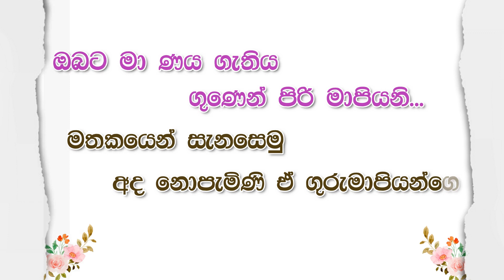Teachers from far Away